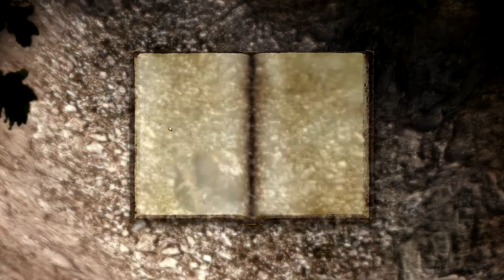Let's Play Dragon Age Origins part 26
my plan is to go to Honnleath in order to get a golem so i fetch a control rod and set my sights unto the village